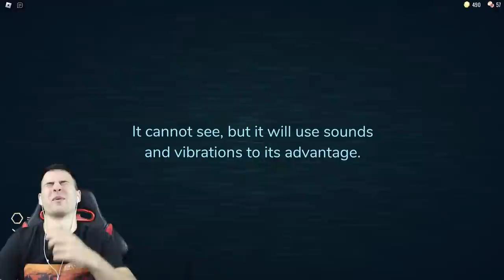ЧЕРЕН ИЗРОД НИ ПРЕСЛЕДВА В DOORS! ROBLOX